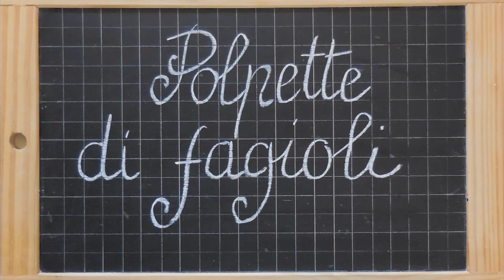Polpette di fagioli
Ingredienti:

Curcuma
Fagioli cannellini in scatola
Fagioli neri in scatola
Olio extravergine di oliva
Pane grattugiato
Parmigiano grattugiato
Sale
Semi di cumino
Tuorli
Preparazione:

Nel robot da cucina frullate con cura i fagioli separatamente.

Condite i fagioli cannellini con un tuorlo, due cucchiai di parmigiano e uno di pane grattugiato
Condite i fagioli neri con un tuorlo, i semi di cumino triturati, un cucchiaio di pane grattugiato e uno di parmigiano.

Lavorate gli impasti in modo che gli ingredienti siano ben amalgamati.

Con le mani umide formate le polpette. Ricopritele di pane grattugiato.

Versate un una padella inaderente abbondante olio extravergine di oliva.

Quando sarà caldo mettete in cottura le polpettine e giratele subito in modo che l'olio le ricopra.

A fiamma moderata fatele dorare quindi scolatele su carta assorbente e servite.

NB: al posto dei fagioli in scatola si possono usare quelli secchi precedentemente ammorbiditi e cotti. Queste polpette non sono adatte alla frittura profonda.